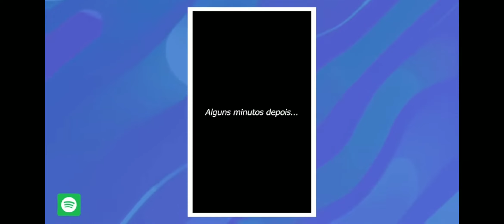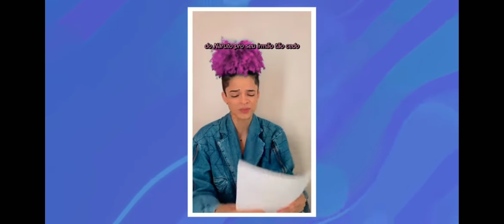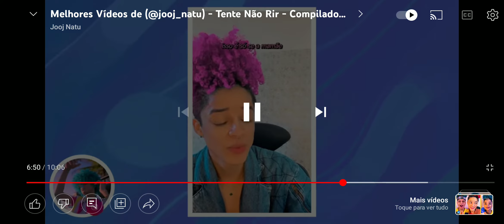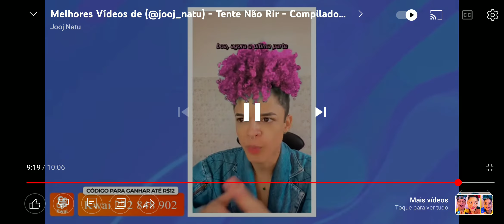os melhores vídeos do jooj natu